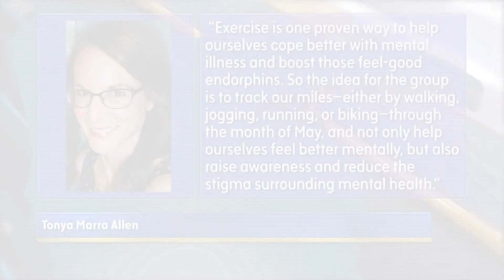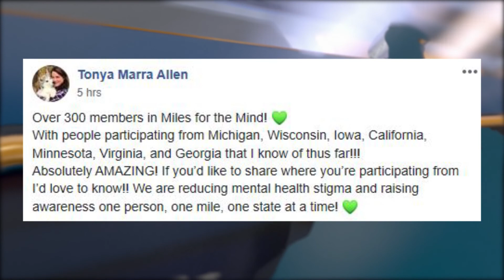Miles for the Mind group members get active for Mental Health Awareness Month